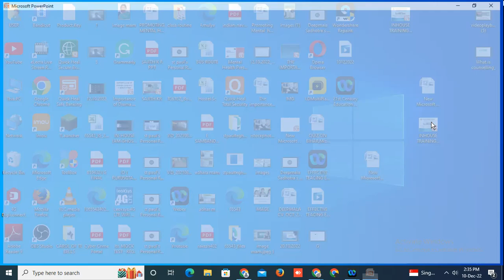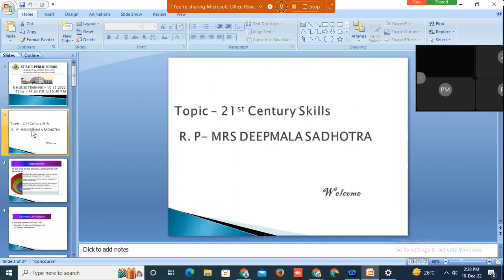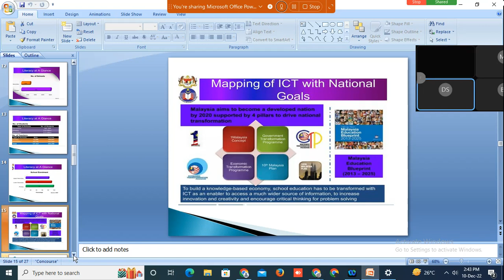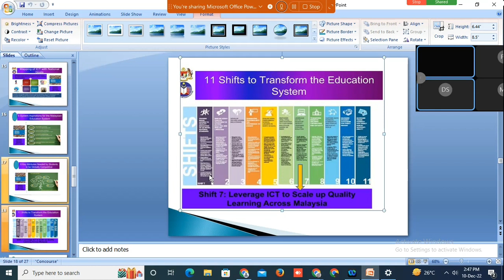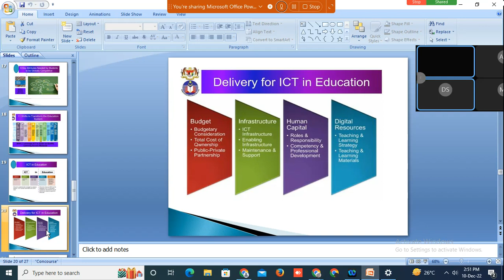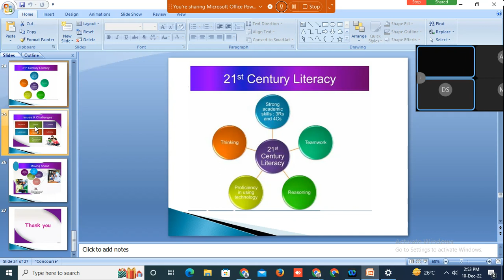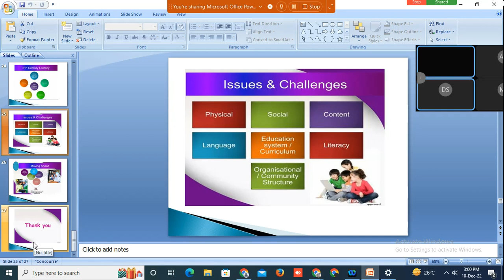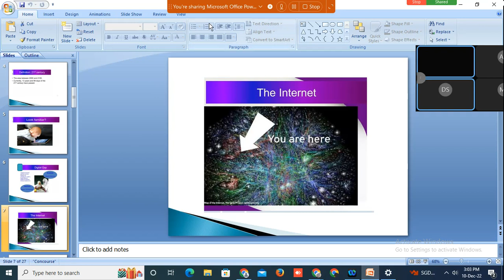21ST CENTURY SKILLS